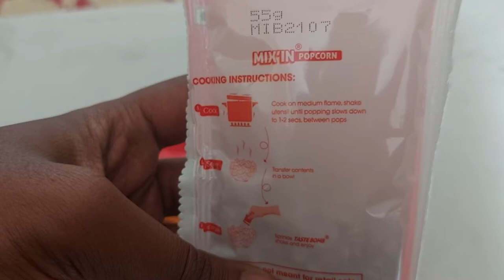PIPO Popcorn Mixin Peri Peri